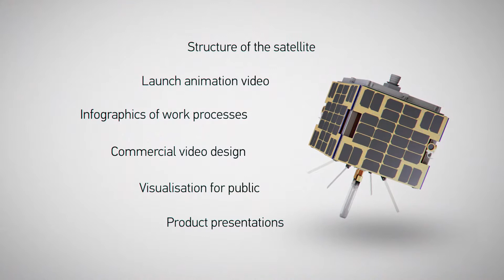Space Demoreel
Showreel of my projects made for space industry

Made with Cinema4d and Adobe After Effects